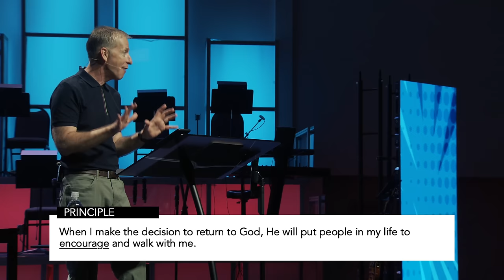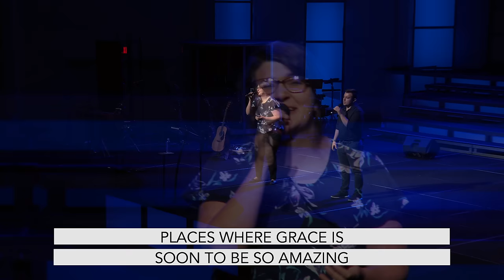Lessons From Naomi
Pastor Rod walks through a story of a woman from the Bible who in the midst of trouble, lost her way and needed to find her way back to God. Naomi's story beautifully displays the path of redemption, and finding your way back to the Lord. It's a challenging, but encouraging message you don't want to miss!